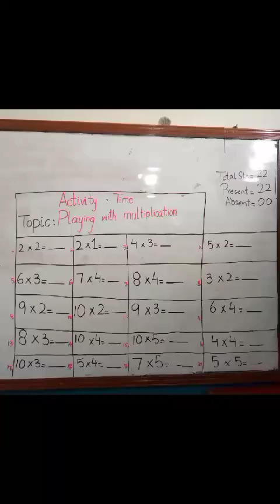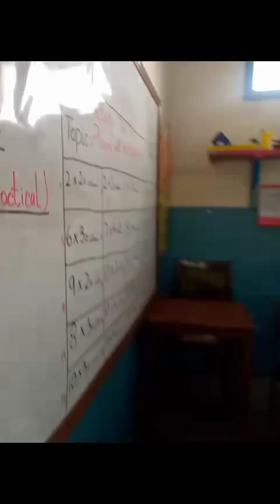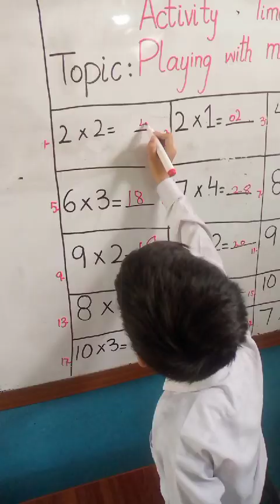Math Activity Class 2C